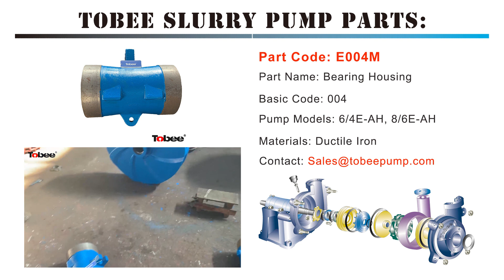Tobee® 8x6 AH Pump Bearing Housing E004M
Tobee® Slurry Pump Bearing Housing E004M is one of the most important parts in 6x4E-AH Centrifugal Slurry Pumps.